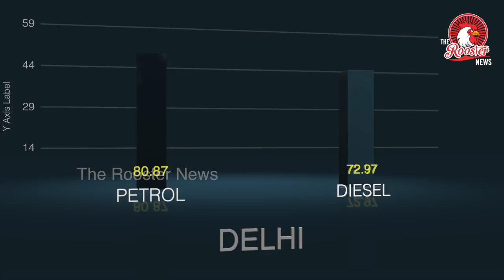TOP STORIES : Coimbatore blasts suspect for decades arrested | Ganesh Chaturthi book a priest online